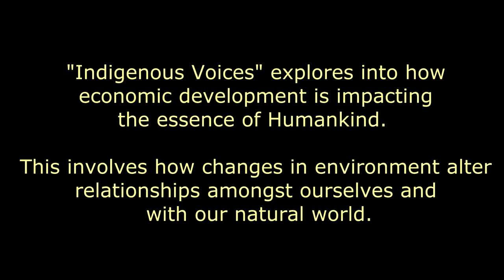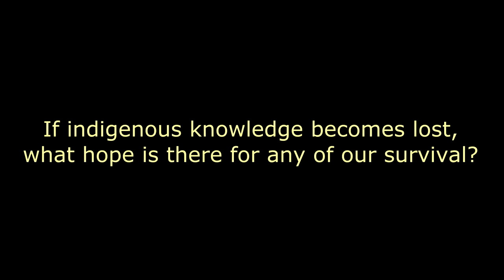Indigenous Voices (synopsis)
"Indigenous Voices" explores aspects of how economic development is impacting the essence of Humankind. This involves how changes in environment alter our relationships amongst ourselves and with our natural world.

Together, we will travel to locations rarely seen by the public eye, up to the high mountains of northern Thailand.

There, communities of indigenous peoples have for generations been living relatively traditional lives. Their unique cultures are vanishing, however, as they like those in the urban areas below them are becoming ever-more part of a modernizing trend. Global market forces and government policies are in a sense forcing villagers to shove centuries of indigenous knowledge aside and adopt modernized, developed, lifestyles in order to survive.

They are trying their best to maintain traditional ways while adapting to an encroaching modern world that is pulling them in one television program at a time. However, as the village elders are fading away, their indigenous knowledge with them, the middle-aged community members want to preserve the culture for which they feel responsible but may not know how, and the younger generations are looking to a world outside of the village for examples of how to survive in a modern society, many of these communities overall are amid a very tangible identity crisis, and their future is uncertain.

This project is proposing that more traditional cultures, particularly those of indigenous peoples, whose communities represent a nature intrinsic to us all, can potentially serve as a contemporary social-scientific measurement of how all of Humankind has been affected at our core by modern development related phenomena.

This conversation can be initiated by remembering where all of us really come from, and it isn’t the city. We can begin by listening to indigenous voices, from an age range and from different ethnicities, and about how their communities have been impacted by economic development.

Are you ready for this journey?